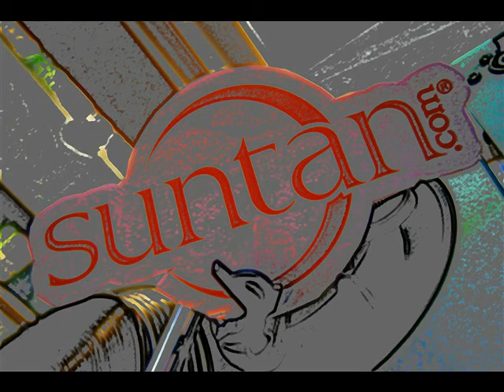Suntan Sessions 1 B.avi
Suntan.com Radio presents mixed live dj sessions from Mansion 54 We also display pictures from suntan events, places, and our interns.

For Demo Purposes Only.